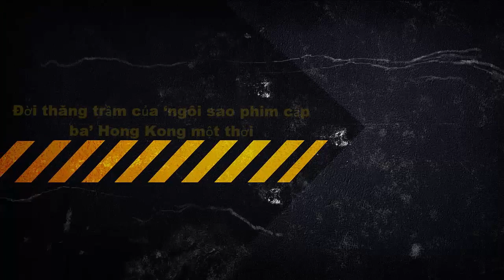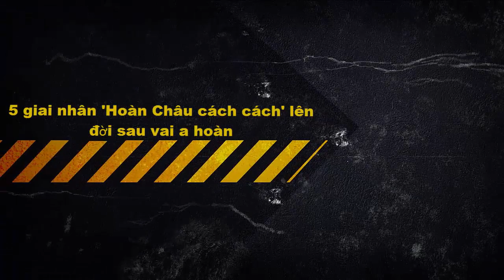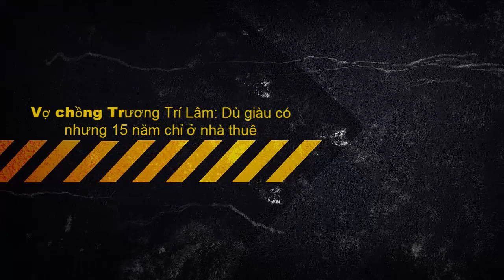Đời thăng trầm của ‘ngôi sao phim cấp ba’ Hong Kong một thời [Tin tức trong ngày]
Tin Tức Pháp luật và vụ án